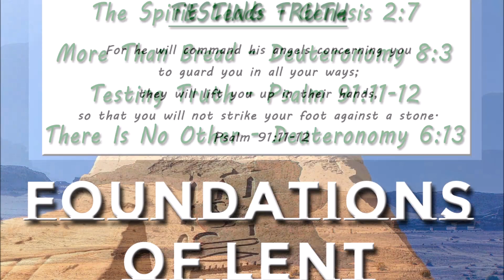Testing Truth Intro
This is the 3rd message in the series "Foundations of Lent."  This message examines the question of truth and how we test for it.  We will explore what Jesus understood and how he was able to avoid the temptation of satan.